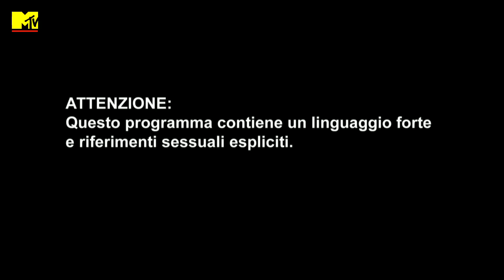Acapulco Shore Episodio 3 (completo) Stagione 1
La festa continua ad Acapulco Shore. E questa volta è un tutti contro tutti! Lezioni di buone maniere e la prima coppia della casa che fa sesso... Se ti piace Acapulco Shore, il reality show cult del 2014, non perdere All Star Shore: le più grandi superstar dei reality in un unico grande e folle show, da vedere subito in esclusiva su Paramount+

8 strani personaggi invadono le coste di Acapulco per trascorrere un'estate nella stessa casa all'insegna di flirt, party e follia selviaggia.